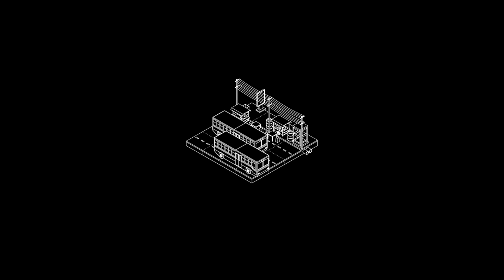Community Act Network Documentary (Teaser)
Community Act Network, CAN Thailand in collaboration with
The Association of Siamese Architects under Royal Patronage